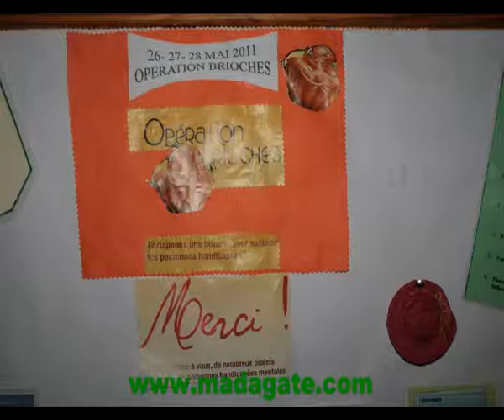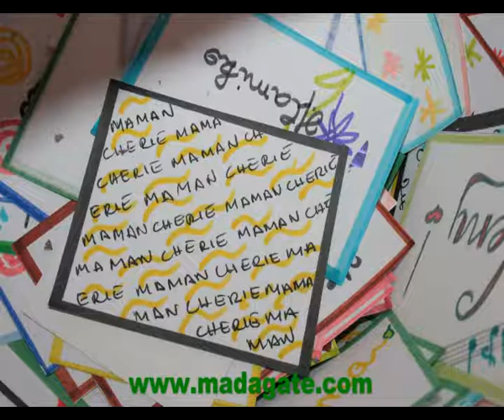Nadine Ramaroson: Op. Brioches 2011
Lancement de la 39è opération Brioches des Orchidées Blanches. Levée de fonds destinée à supporter l'insertion sociale de personnes handicapés mentales à Madagascar.